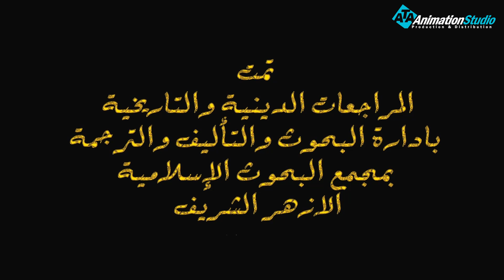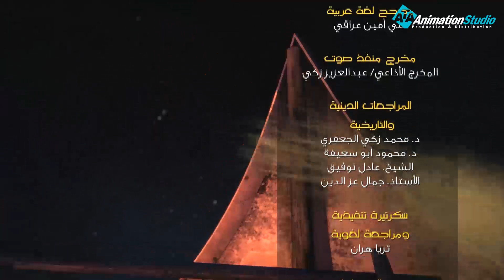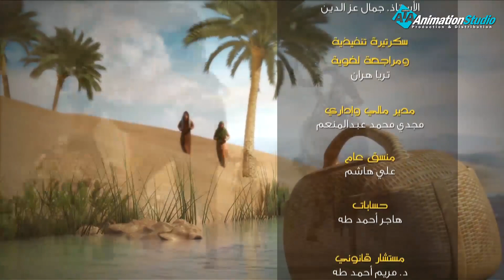حصريا مسلسل كليم الله 2 الحلقة " 8 " .. لحظة وقوع الجبل على بنى اسرائيل !!